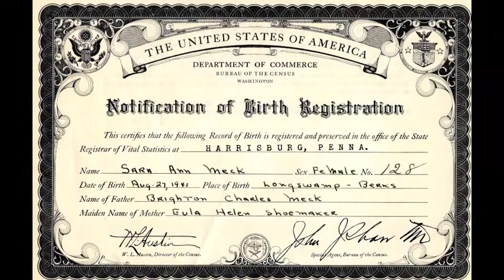Sara Ann Hafer Life and Legacy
This video features scenes from the Servant's Life that Sara Ann Hafer led and the Legacy she's left behind in her Children, Grandchildren, Friends, and Family.